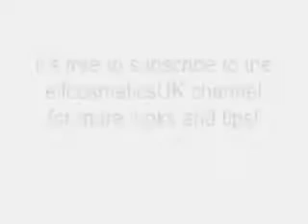e l f Natural Bridal Look with OxfordJasmine Part 3